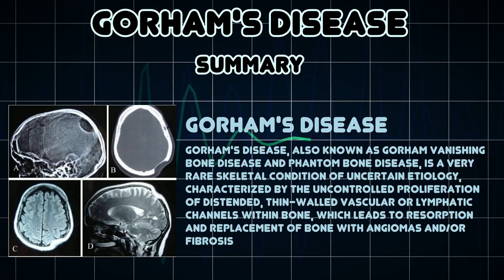Gorham's disease (Medical Condition)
Symptoms, risk factors and treatments of Gorham's disease (Medical Condition)

Gorham's disease, also known as Gorham vanishing bone disease and phantom bone disease, is a very rare skeletal condition of uncertain etiology, characterized by the uncontrolled proliferation of distended, thin-walled vascular or lymphatic channels within bone, which leads to resorption and replacement of bone with angiomas and/or fibrosis